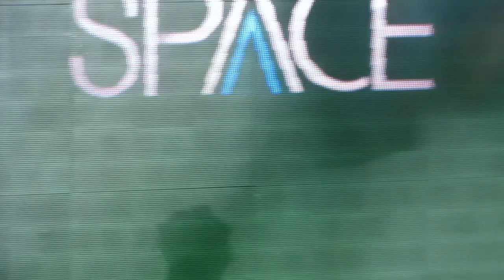Michelly Summer e Victória Principal - And I Am Telling You - Blue Space - 01/02/14 (By Alan Jr)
Show de Michelly Summer e Victória Principal  na Blue Space em SP.